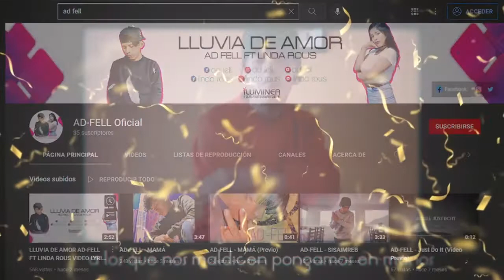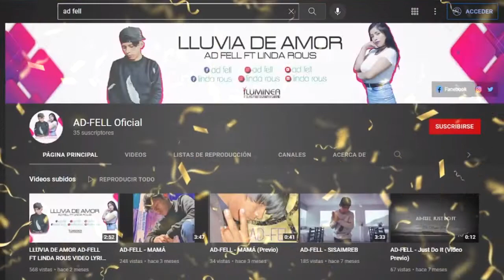El Chico New: Abel Quintanilla en Iluminea Podcast | Capitulo 2 Temporada 1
Sigue a Iluminea Films en todos lados para que no te pierdas ningún podcast.

Productor Luis Atunca.